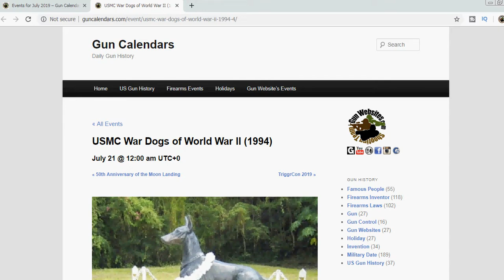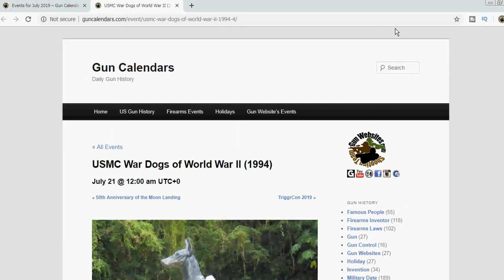USMC War Dogs of World War II - GunCalendars.com - July 21st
USMC War Dogs of World War II (1994)
Hundreds of heroic war dogs served in the United States Marine Corps during World War II.Most were Doberman Pinschers, German Shepherds, Labrador Retrievers and occasionally, a Collie served during the war as sentries, messengers, and scouts.
They also served other roles to the Marines who served with them…devoted friend, confidant, trusted companion.

Fourteen dogs were killed in action and others died from exhaustion, tropical illness, heat stroke, accidents, and anemia from hookworm.
All were buried in Guam

Gun Calendars
Daily Gun History